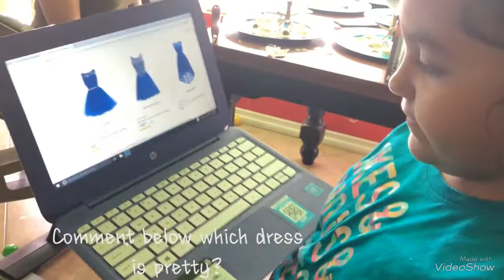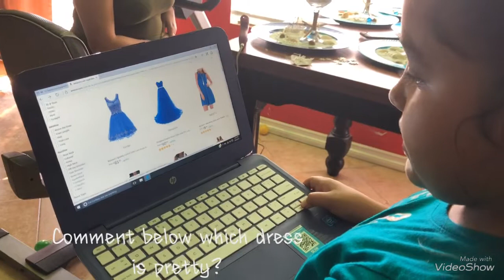CHOOSING MY FLOWER GIRL DRESS FOR WEDDING!!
SHORT VIDEO BEFORE THE WEDDING! CHOOSING MY DRESS AND GETTING SOME THINGS READY! CANT WAIT FOR YOU GUYS TO SEE THE DRESS!
THANK YOU SO MUCH FOR TAKING THE TIME TO WATCH IT AND IM SO EXCITED TO ALMOST REACH 200 SUBSCRIBERS!